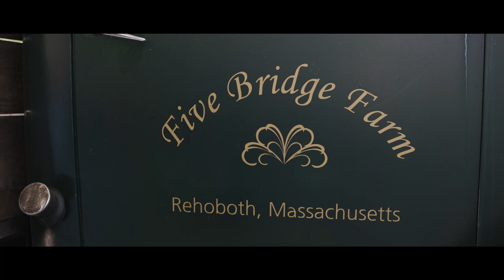Rachel + Mark - Five Bridge Inn Wedding Highlight Film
Rachel + Mark
Five Bridge Inn
Rehoboth, Massachusetts